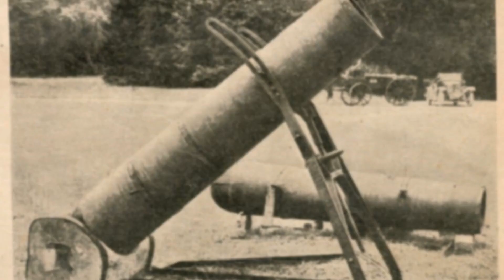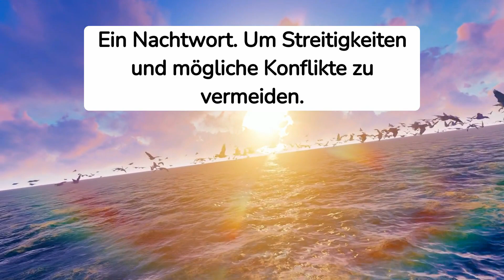Angriff der Toten. Wahre Geschichte.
Im Ersten Weltkrieg kam es zu einem bemerkenswerten Ereignis, das als "Angriff der Toten" bekannt wurde. Während einer besonders blutigen Schlacht an der Westfront wurden tote Soldaten plötzlich von den Gräbern erhoben und griffen die feindlichen Linien an. Augenzeugenberichten zufolge schienen die Toten von einer unerklärlichen Macht angetrieben zu sein und kämpften mit übermenschlicher Kraft und Entschlossenheit. Dieses unheimliche Phänomen hinterließ tiefe Spuren in der Geschichte des Krieges und wurde von vielen als Symbol für die Grausamkeit und Sinnlosigkeit des Konflikts interpretiert. Bis heute ist das "Angriff der Toten" ein faszinierendes, wenn auch düsteres Kapitel der Kriegsgeschichte, das zahlreiche Spekulationen und Theorien hervorruft.

Angriff der Toten. Wahre Geschichte. Angriff der Toten.

Quelle: Manche Bilder Wurden aus der Wikipedia, und Googlsuche benutzt.